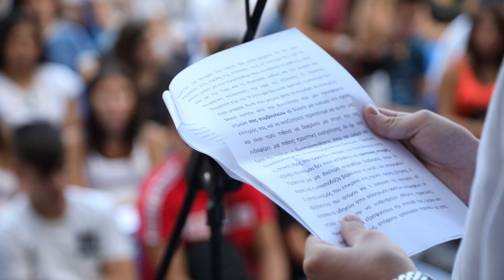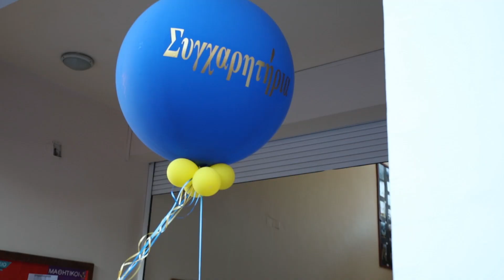ΣΧΟΛΙΚΟΣ ΑΓΙΑΣΜΟΣ 2019